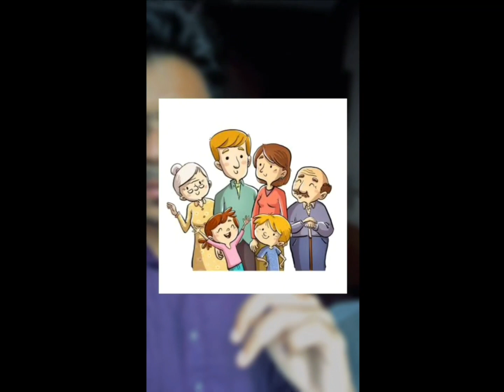Pokémon In Real Life (YouTube Shorts Compilation)